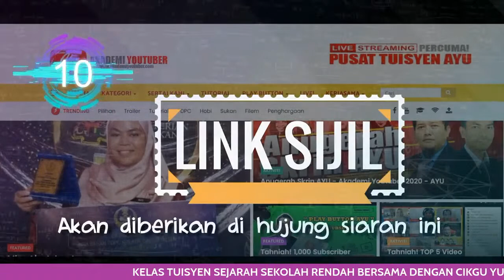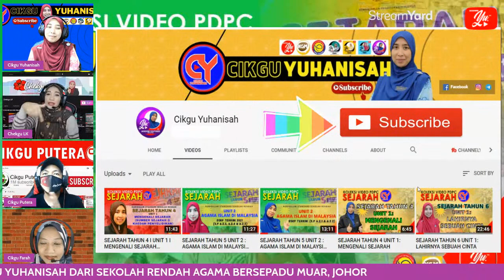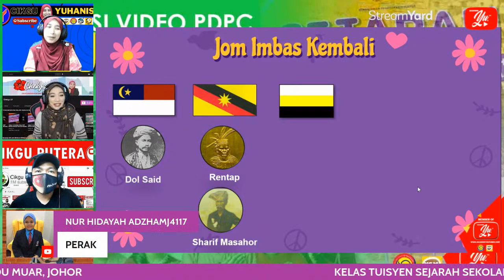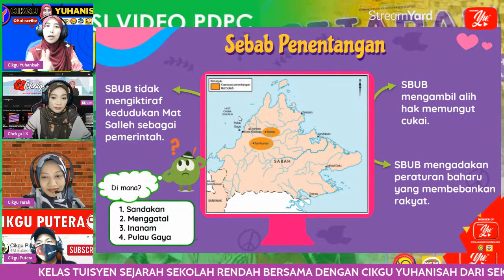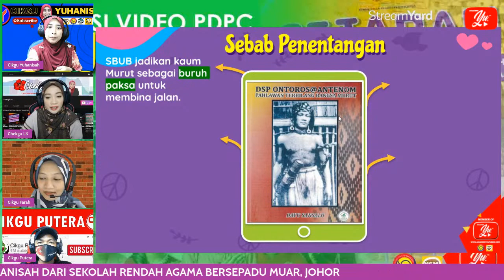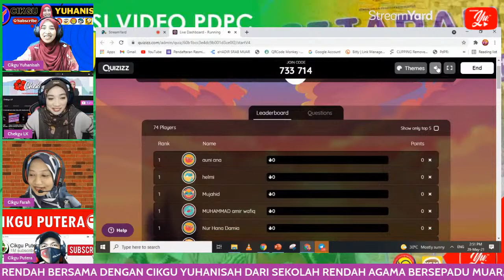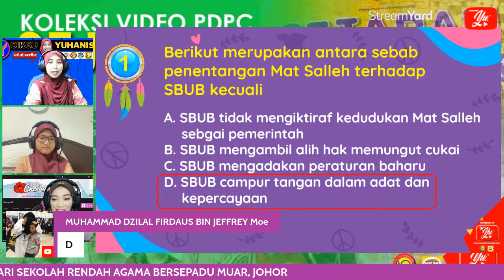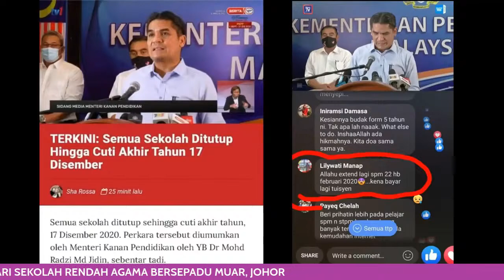🔴 [LIVE] SEJARAH SR, PAHLAWAN TEMPATAN SIRI 2 OLEH CIKGU YUHANISAH #25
TERIMA KASIH.